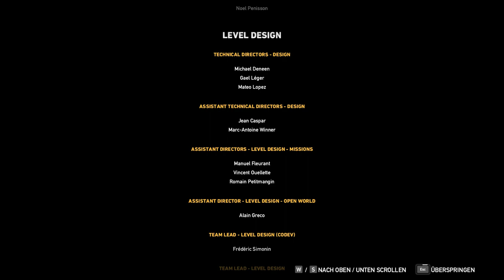Das Ende | Far Cry 5 #35 deutsch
Das Ende von Far Cry 5 ?!
far cry 5 deutsch
Cs:Go Skins kaufen und verkaufen:
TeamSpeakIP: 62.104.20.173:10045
Password: ebn

Mein Equipment:
Gaming Monitor
2. Bildschirm